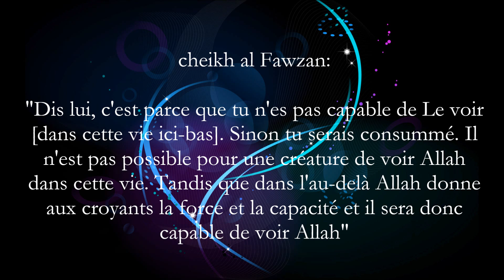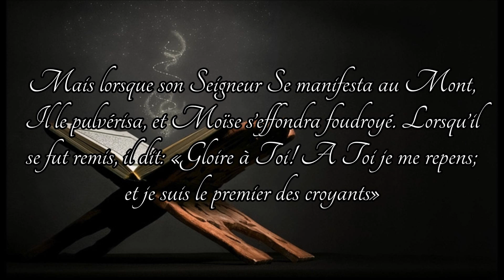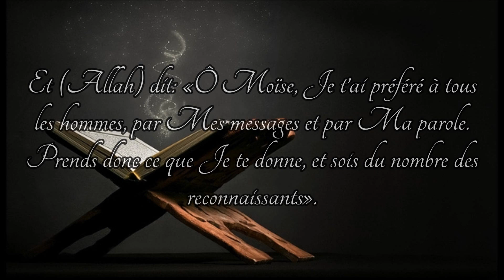Voir Allah ici bas - cheikh al Fawzan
Question:

"Ma jeune fille me demande constamment pourquoi ne voyons-nous pas Allah dans cette vie? Quel est la meilleure réponse à lui donner sachant qu'elle est toute jeune ?"

cheikh al Fawzan:

"Dis lui, c'est parce que tu n'es pas capable de Le voir [dans cette vie ici-bas]. Sinon tu serais consumé. Il n'est pas possible pour une créature de voir Allah dans cette vie. Tandis que dans l'au-delà Allah donne aux croyants la force et la capacité et il sera donc capable de voir Allah"

islam coran Quran koran sunna sounna souna sunnah prophète prophet salafis salafiste salafisme fawzan jihad ALLAH mohamed kitab minhaj sunna salafs salih ahmad musulman sunnite chiite wahabi soufi tabligh takfiris khawarij tawhid koufr chirk mécréant gouverneur paix religion calife abou bakr omar othman ali rafidhi salat zakat ramadan hajj prière aumône france arabie ahbaches ahmad hijab niqab sitar femme paradis enfer destin anges messagers